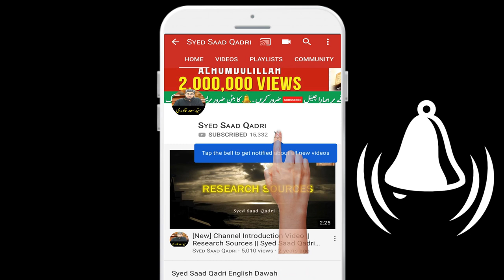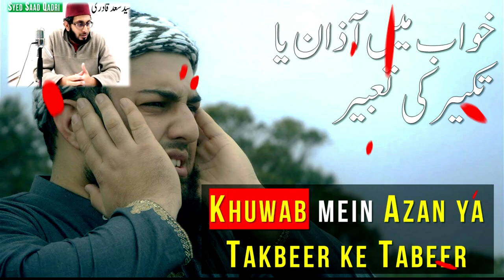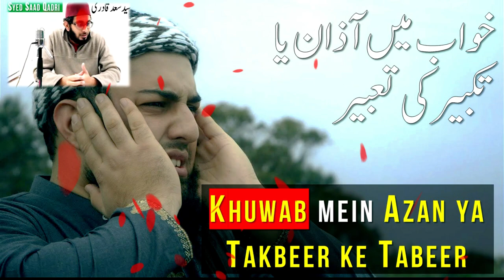Khuwab mein Azan ya Takbeer ke Tabeer